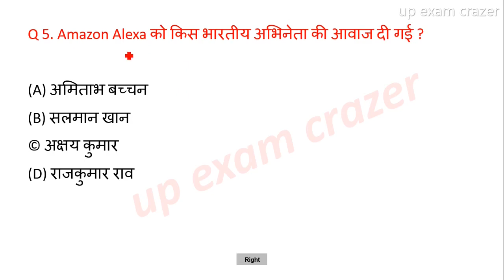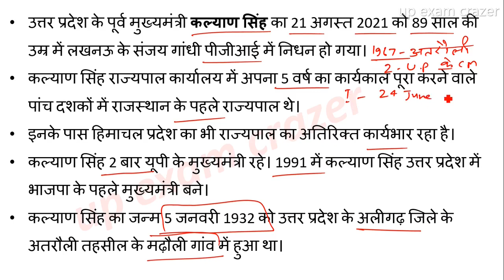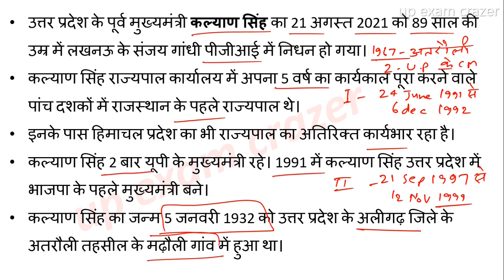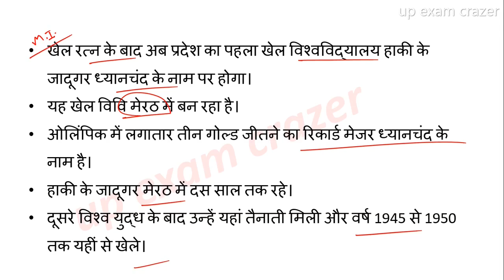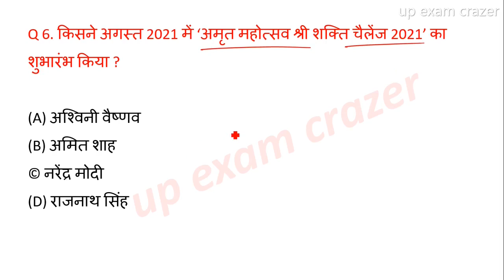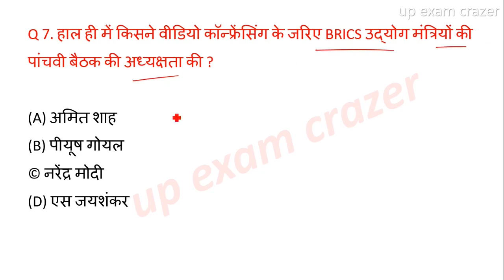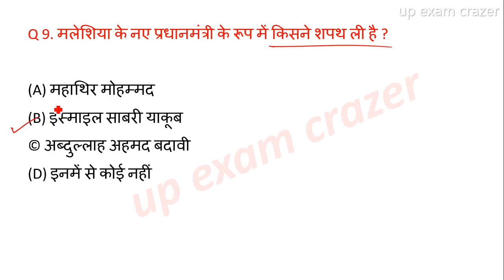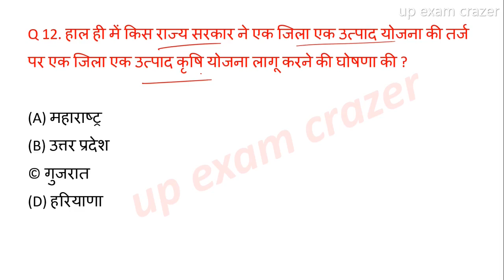up current affairs 23 August 2021| Uttar Pradesh daily current affairs || UPPSC RO UP SI PET LEKHPAL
pdf

notes

videos

image sources livehindustan